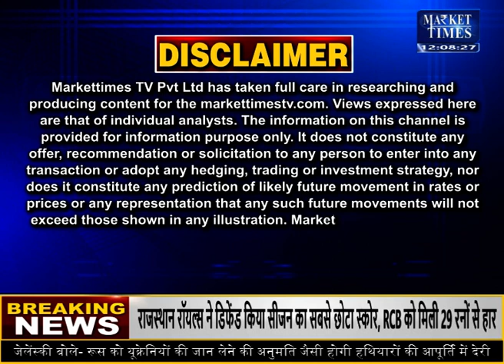पशुचारे के दाम बढ़ने के कारण Market Times TV